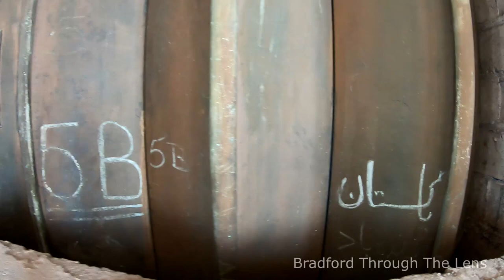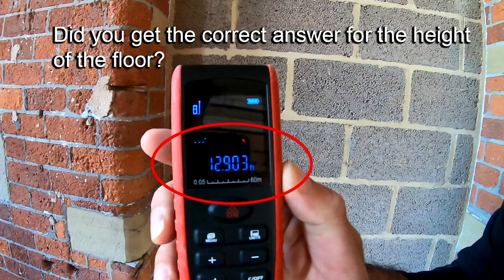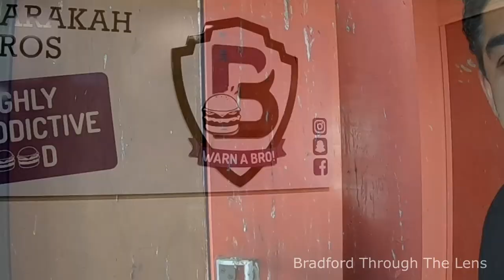HOPE For 𝗗 𝗜𝗹𝗹𝗶𝗻𝗴𝘄𝗼𝗿𝘁𝗵 𝗮𝗻𝗱 𝗦𝗼𝗻𝘀 𝗠𝗶𝗹𝗹, Thornton Road, Bradford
Lets take a walk inside The D Illingworth & Sons Mill!

This mill is local is to me , and I was always intrigued to see what its like from the inside.

We managed to gain access from the owners, and unfortunately most of the original features/artefacts were not there.

However, its was still intriguing to see the in infrastructure as it was in good condition.

Its worth to note that we went inside the derelict part of a major mill complex, and there are some parts of the complex that are rented out to local business's.

We managed to have a few words with one of them at the end of this video.

To gain some history of the site and the owners , please see the following video I made a few months back.